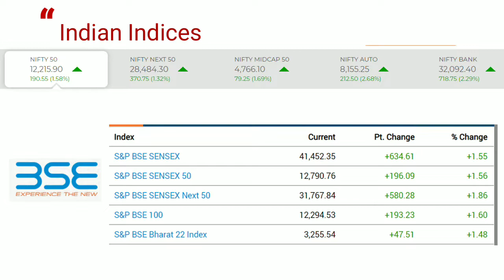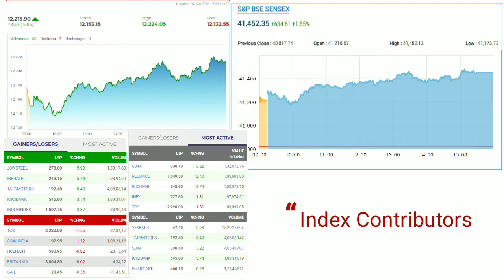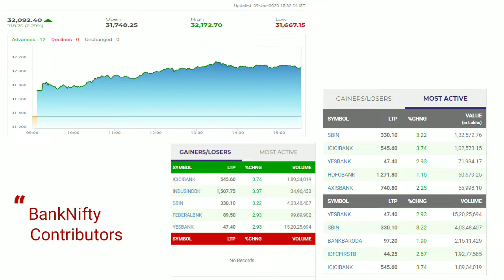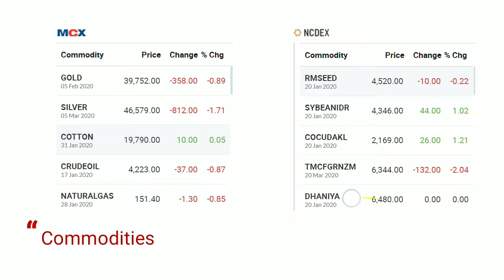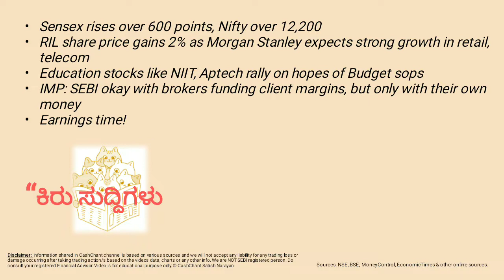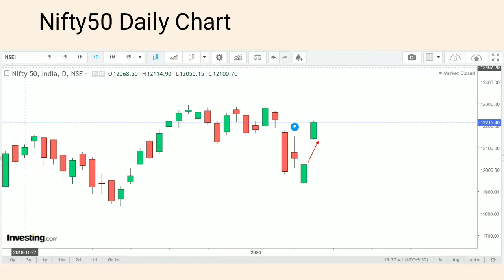Top5 Stock Market News 9 Jan 2020 in Kannada ಟಾಪ್5 ಸ್ಟಾಕ್ ಮಾರ್ಕೆಟ್ ಸುದ್ದಿ 9 ಜನವರಿ 2020